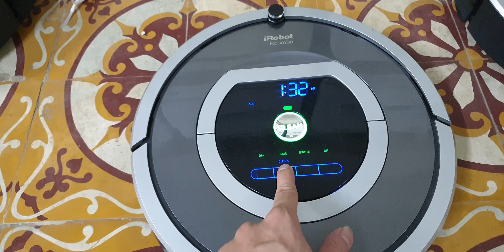#0989897559- Lên sóng Irobot roomba 780 hàng chọn đẹp